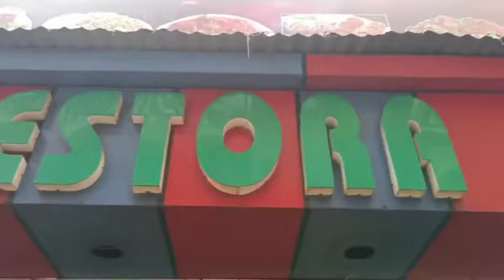ভোর বেলা উঠে গেলাম তারাপীঠ মন্দিরে পূজো দিতে তাতেও এত লোকের ভিড় দেখে মাথা খারাপ (Part-3)